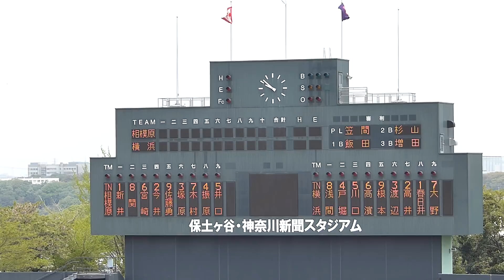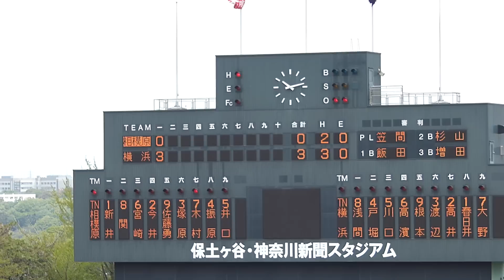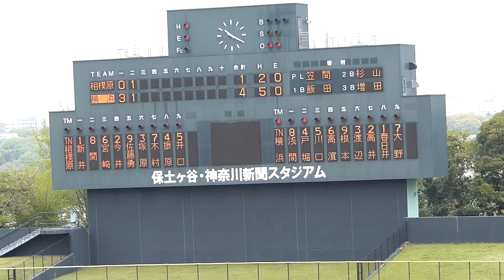横浜vs相模原 ダイジェスト(2014春季神奈川大会４回戦)